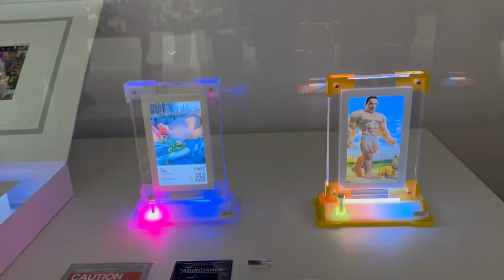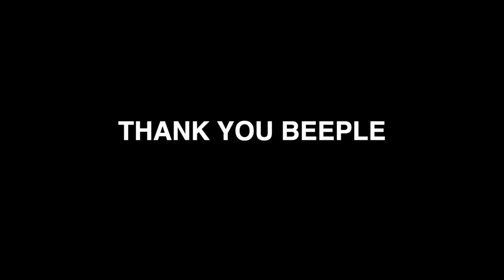scenes from BEEPLE STUDIOS grand opening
my experience at the grand opening of beeple studios (3/11/23)